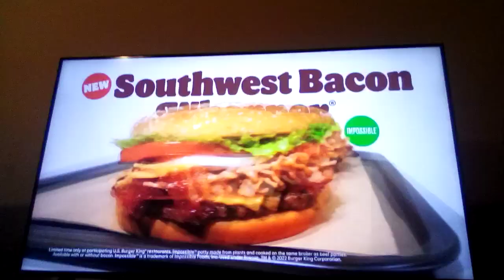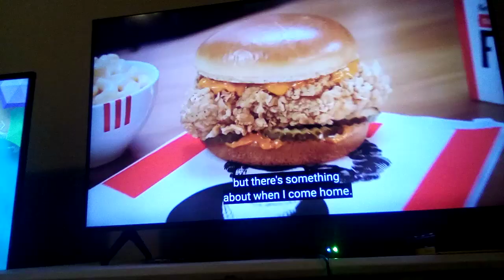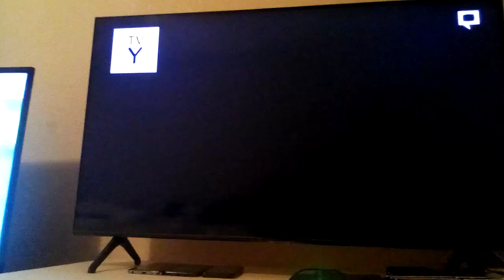Adult Swim Sign Off / Cartoonito Cartoon Network Sign On (July 4, 2022) Fourth of July